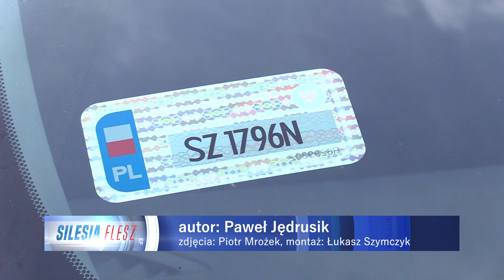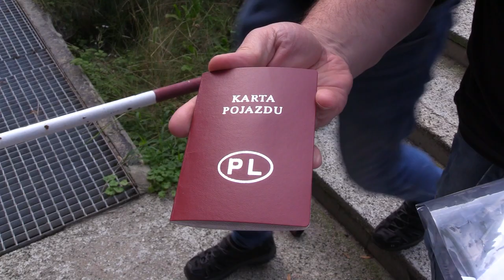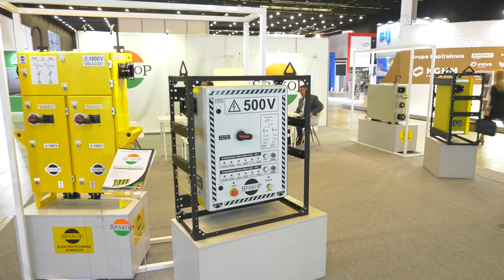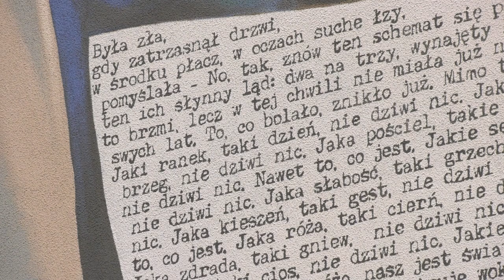TVS SILESIA FLESZ 06.09.2022